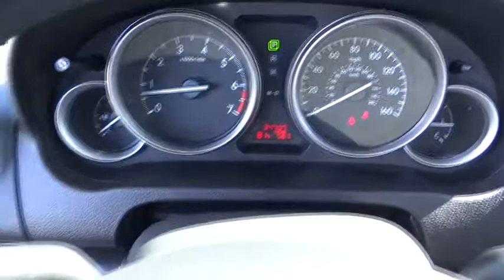2012 Mazda Mazda6 RN14062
2012 Mazda Mazda6
2012 Mazda Mazda6 i Touring - Stock#: RN14062 - VIN#: 1YVHZ8DH7C5M12781

Valley-Hi Nissan
15722 Valley Park Lane